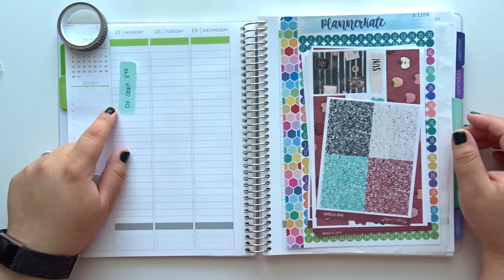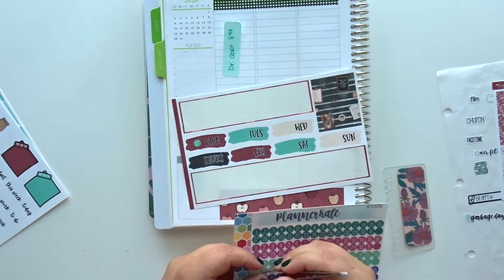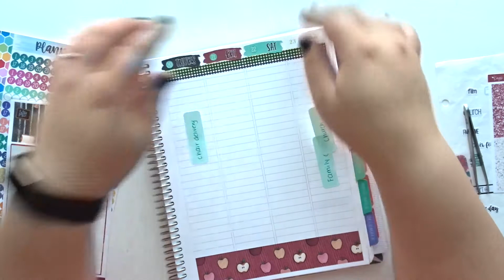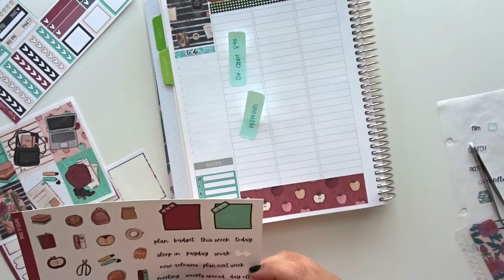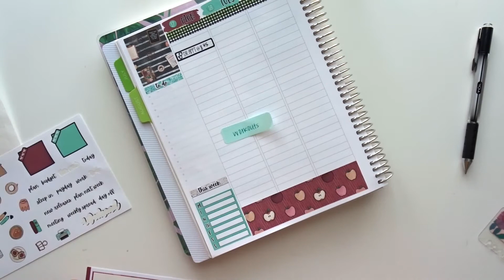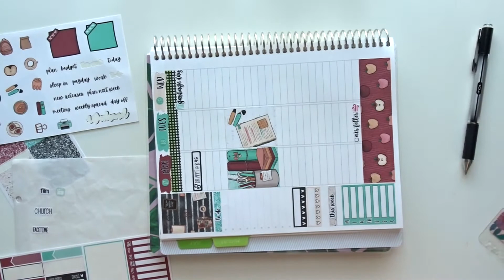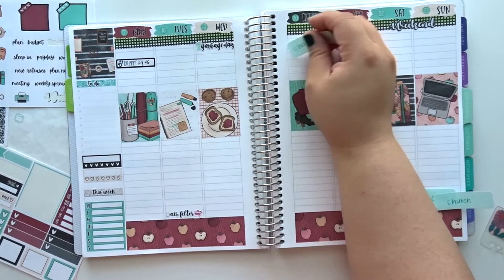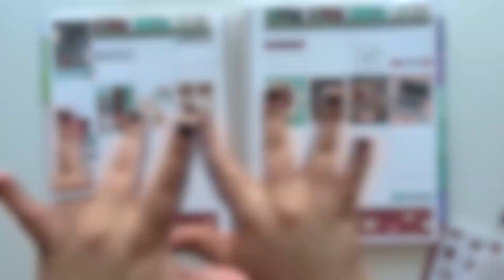PLAN WITH ME! | BACK TO SCHOOL | KAYSI CREATES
Hi friends! Hope you are doing well! In today's video we are planning the week of August 17th!